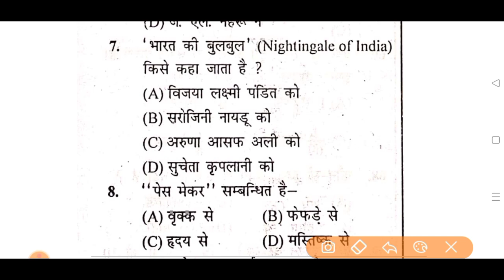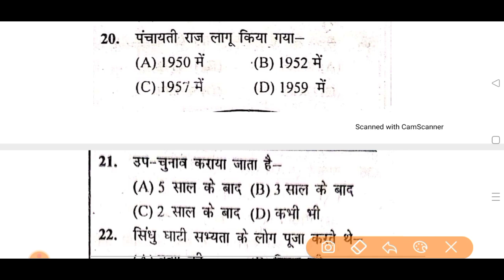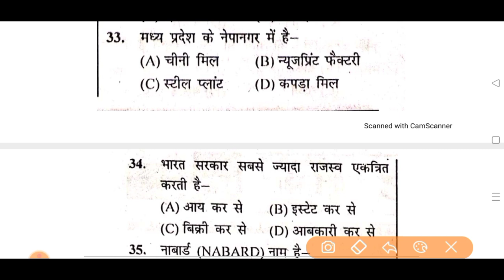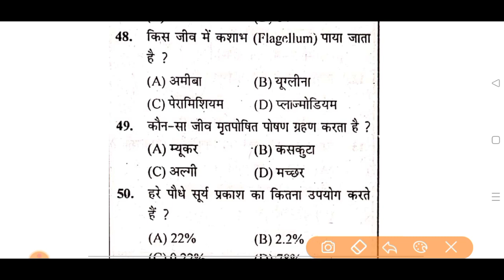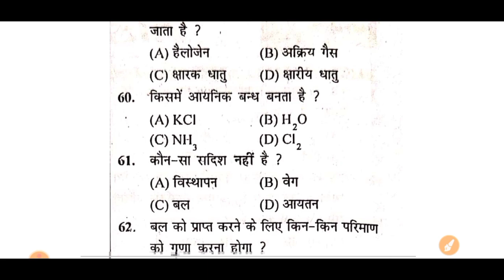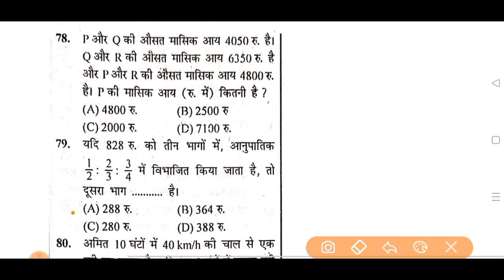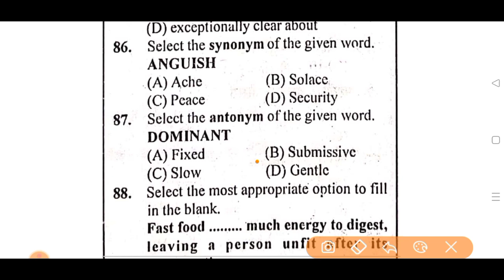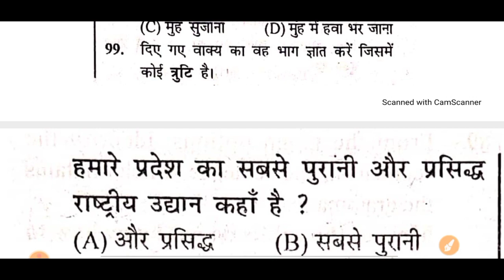Bihar Police मद्य निषेध सिपाही || Bihar Police constable Practice Set 15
👉 Bihar police madya nishedh sipahi 2022 practice set 15.
👉 Bihar police 2022 practice set.
👉 Bihar mad nishedh sipahi unique practice set.
👉 Unique publication practice set bihar police.
👉 CSBC exam practice set 2022.
👉 Bihar police prohibition constable 689 practice set.

🔎 About:
इस वीडियो में, बिहार मद्य निषेध सिपाही 2022 जो कि 689 पदों पे वेकैंसी आई है उसके लिए आपलोगो को प्रैक्टिस सेट दिया गया है ये सेट यूनिक पब्लिकेशन के मद्य निषेध सिपाही 2022 प्रैक्टिस सेट बुक से दिया गया है, और इसी तरह आगे भी एग्जाम होने तक डेली प्रैक्टिस सेट प्रोवाइड किया जाएगा।